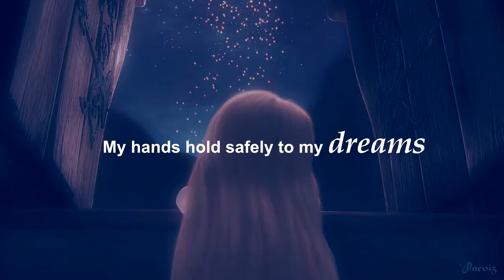[Tangled] My dreams are me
LOOK In HD. Hope you like it :D